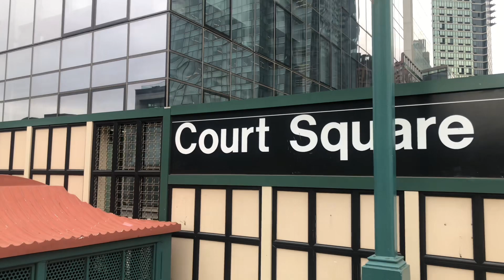Two R188 (7) trains entering and leaving Court Square, in Queens.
Taken on May 9th, 2024.

Note: This was taken on the Uptown platform.